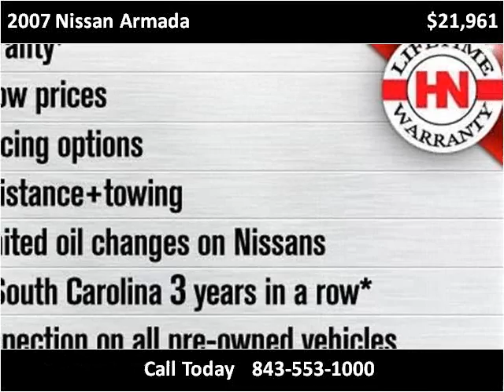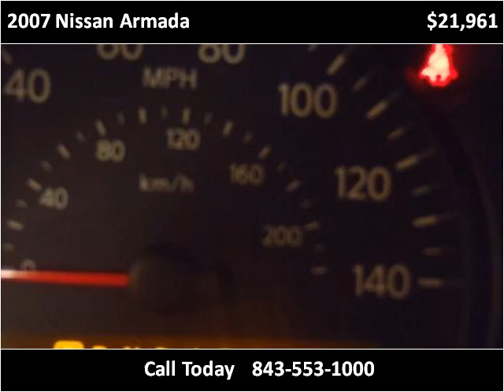2007 Nissan Armada Used Cars Charleston SC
This 2007 Nissan Armada is available from Hudson Nissan.